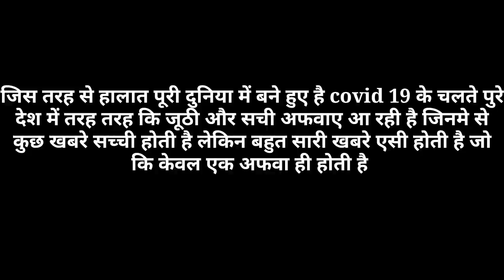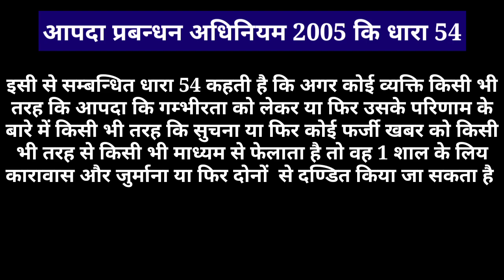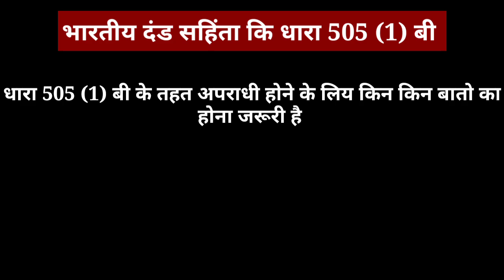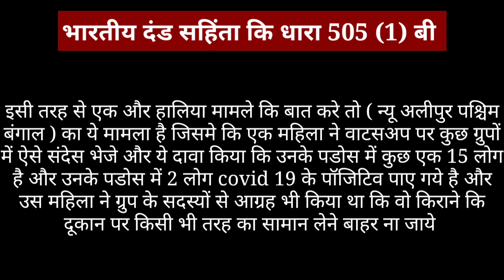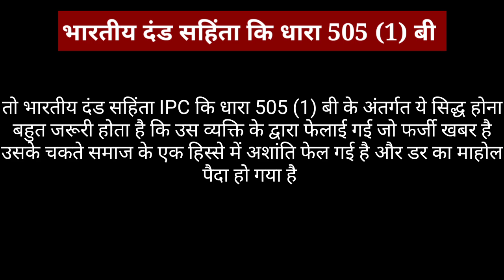फर्जी अफवाह फैलाने पर कानून और सजा। IPC Section 505 (1) B IN HINDI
300 रुपये जानकारी फीस

धारा 505 (1) बी
फर्जी अफवाये फैलाने वालों को सजा कैसे दी जाती है
झूटी खबरे देने वालो को सजा कैसे दिलवाये
कोरोना महामारी से सम्बंधित फर्जी अफवाये फैलाने वालों को क्या सजा होगी जाने